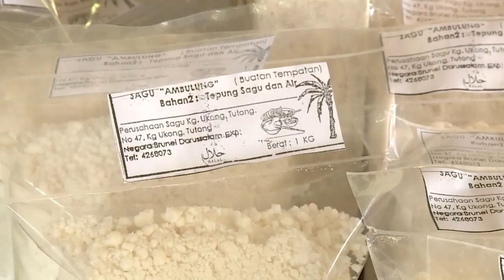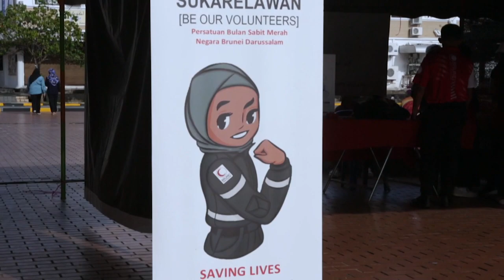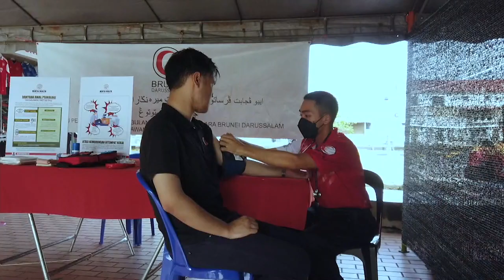Rampai Pagi 20 Disember 2022, Lintas Langsung Daerah Tutong